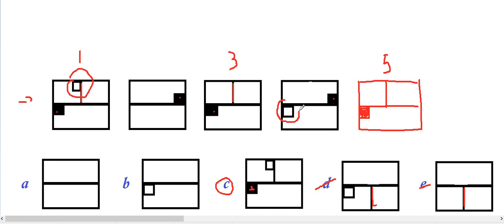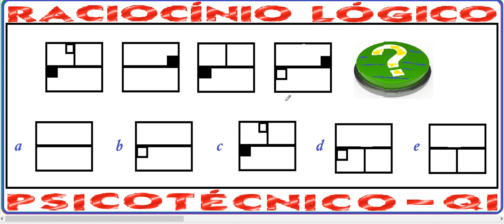Raciocínio Lógico Figuras Sequências Psicotécnicos QI Quociente de Inteligência Detran Concursos RLM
Curso de Raciocínio Lógico Matemático Quantitativo Abstrato Verbal - Exame Psicotécnico e teste psicológico de sequenciação numérica – Aula sobre como raciocinar logicamente com série de figuras geométricas planas e espaciais coloridas – Questão comentada e resolvida, passo a passo. Como fazer as questões da prova de Quociente de Inteligência (QI), Memória e Psicoteste com desenhos em cores ou imagens. Como pensar com criação mental.

Enunciado:
Design thinking.
TESTE DE PENSAMENTO CRIATIVO. Imaginação e criatividade.
Bateria de Teste de Seleção Profissional, TSP, recursos humanos, contratação e recrutamento e seleção de funcionários.
Encontre o ponto de interrogação que falta na sequência. Descubra qual figura plana completa logicamente a sequenciação? Ache o desenho na seriação? Raciocínio Lógico com imagens. Série de desenhos sequenciais. Teste de Atenção Concentrada (TAC) e Percepção com Concentração.

Essa questão da prova mostra o quão bem você faz decisões lógicas, com base em informações visuais e espaciais. Você receberá uma série ou sequenciação de imagens, linhas ou diagramas. Sua tarefa é verificar como elas se juntam. Após, descobrir qual será a próxima figura da seriação. Você precisa escolher uma das respostas possíveis, que foram fornecidas pela banca examinadora.

Lógica perceptual, percepção lógica.

Está para, assim como, está para.
Figuras planas e espaciais coloridas. raciocínio lógico com figuras, escala, escore, Intelligence Quotient, IQ, scale IQ, score.